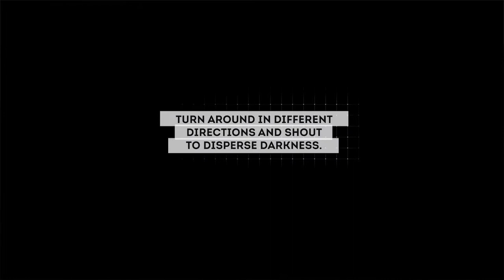VoxBox technology demonstration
VoxBox is a VR application, which provokes people to shout. Initially, we show people a peaceful beach and mountains which are suddenly getting filled with smoke and darkness. In order to return the picturesque view patients are asked to shout as loud as they can.

VoxBox technology creates 32 sound reception fields around the person. And each of them is scream sensitive.
During the session, patients are to "shut down" all fields of obscure mist around them hereby getting rid of darkness.

After the session patients can enjoy the beautiful view and get compliments for successful fulfillment of task and overcoming the stress.